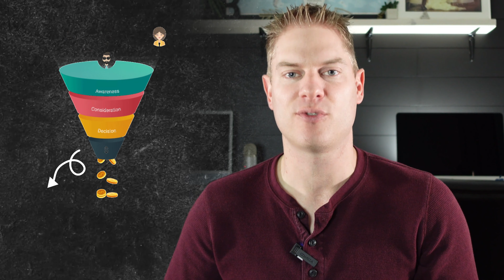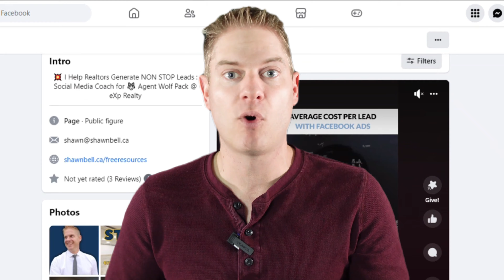This is THE BIGGEST Opportunity For Realtors in 2024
I truly believe that this is the biggest opportunity for realtors in 2024. I have experienced many different real estate markets and can tell you that this is shaping up to be a year of opportunity where you can increase your real estate lead generation and get more real estate leads than before. Make sure to create a game plan for 2024 and make sure social media for your real estate business included in that plan. Social media for real estate agents is a huge opportunity that most are not taking advantage of. Watch this video and I will even share some real estate lead generation ideas.

Shawn Bell is a real estate coach for the Wolf Pack at eXp Realty
🏆 Consistently Ranked in the Top 1% Nation Wide
🏆 Creator of The Realtors Blueprint (Scaling Facebook Ads)
🏆 Realtor for 18 Years
🏆 Brokerage Owner for 8 Years

🐺 Book a Private 1 on 1 Zoom Call with ME to learn more!
🚀 Access to my Realtors Blueprint Platform to Generate Non Stop Leads with Facebook Ads